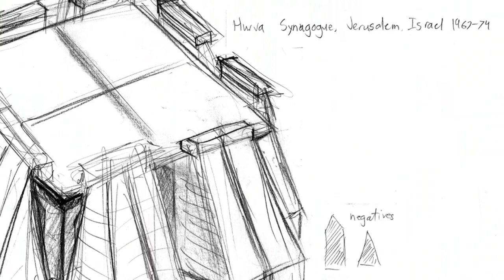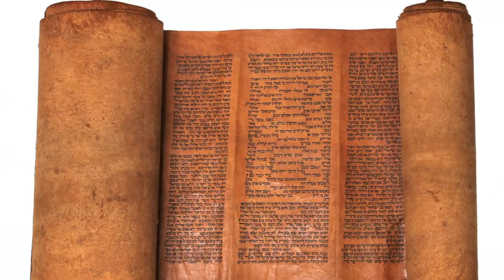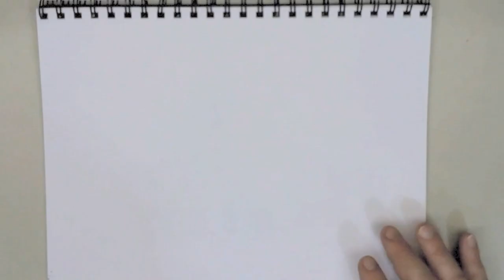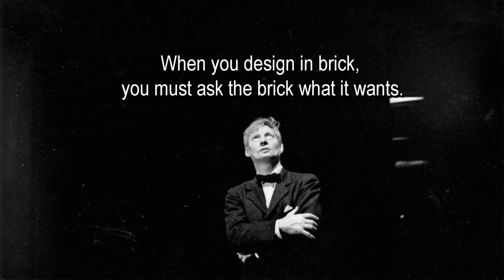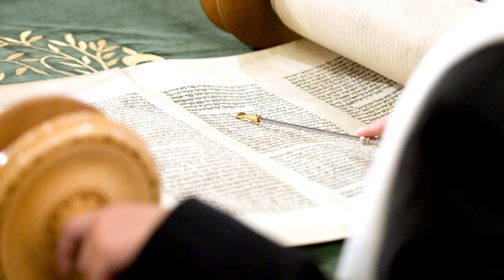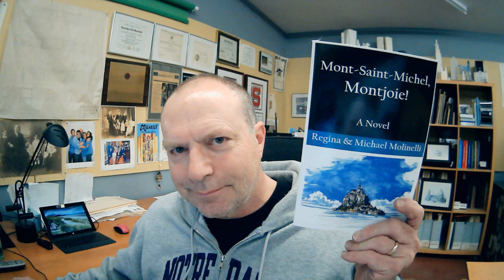Architecture CodeX #71 Temple Beth El of Northern Westchester, Chappaqua NY by Louis Kahn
AND ARCHITECT LOUIS KAHN: Architecture CodeX examines the only synagogue designed and built by Louis Kahn that sits in Chappaqua NY, while we also look at synagogues in general and the mysterious nature of architect Louis Kahn himself.

0:00
0:23 Skip Intro: Working with Louis Khan
2:50 Origins of Synagogues
7:07 Architect Louis Kahn's Philosophy
9:15 Temple Beth El itself
11:29 Architect Louis Kahn's Biography
13:03 Kahn's Epilogue and Conclusion